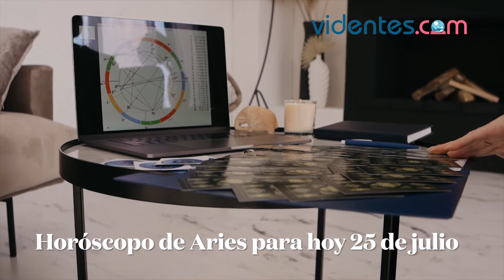HORÓSCOPO DIARIO 💕🌞🔥 ARIES ♈️ DOMINGO, 25 DE JULIO DE 2021